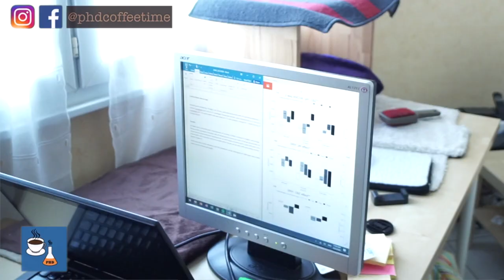How to Work Better From Home | First Lockdown in France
A Day in the Life of a Researcher - How I Keep Calm and Work From Home COVID19 HomeOffice PhDLife (Long Title)

Stay til the end for my CATS :)

This video is more of a personal sharing on how I have dealt with an unpredictable future. I am a postdoc, with no permanent home in the past six years.

I hope my recent personal struggles and mindset growth may inspire you!

About me:
I am a biologist finishing a 6th-year postdoc. I grew up in Hong Kong, have worked in the US and now living in France, now searching for my next role in private sectors of science.